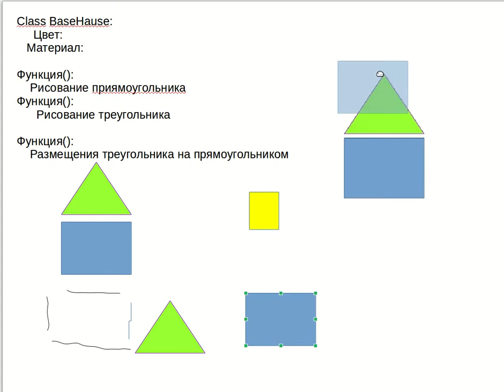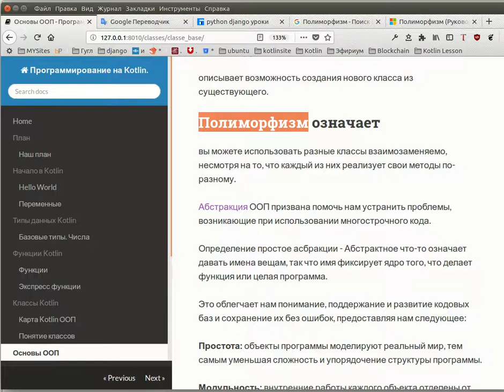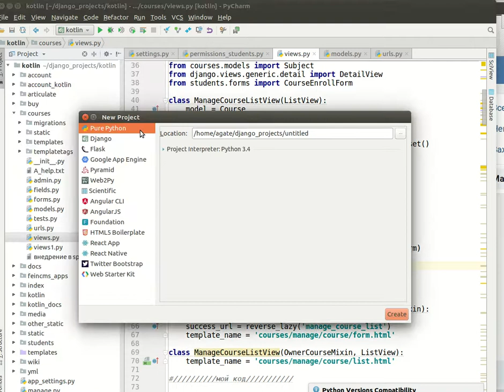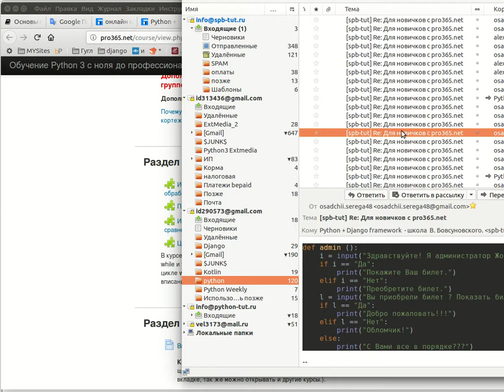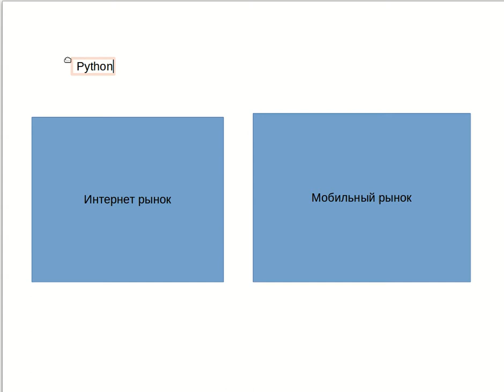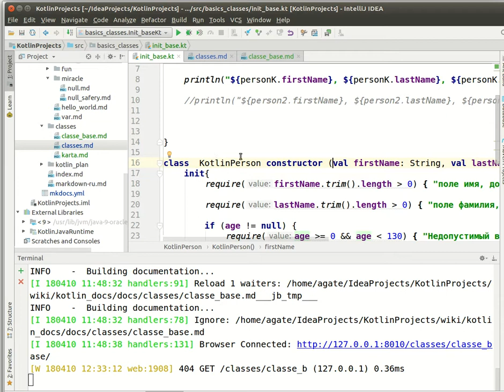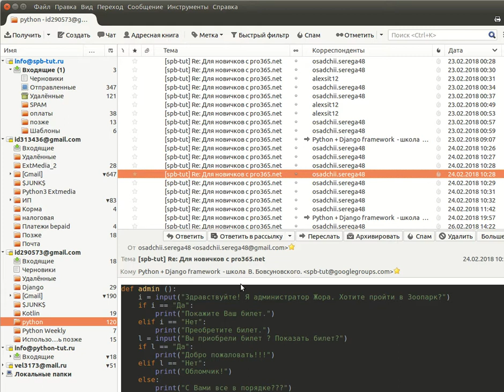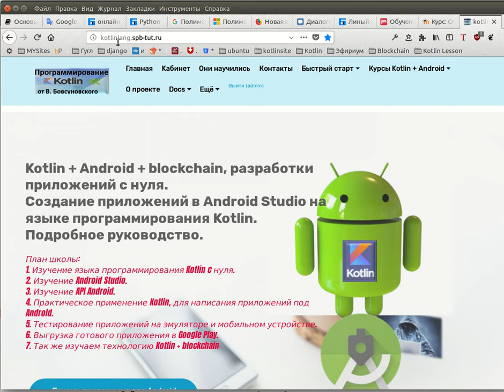11. (Python, Kotlin)В конце видео самая верная методика изучения языков программирования.